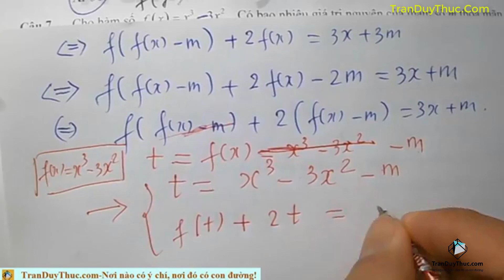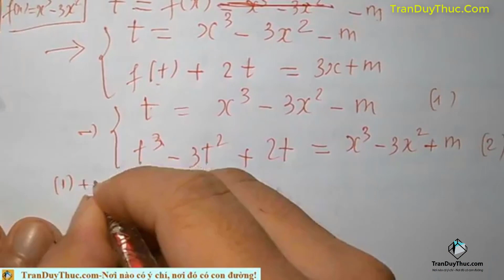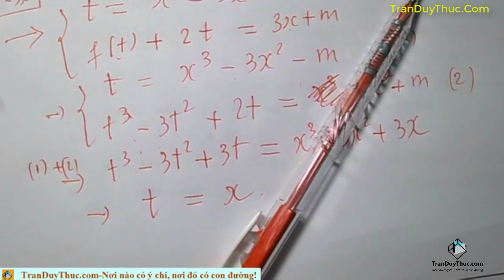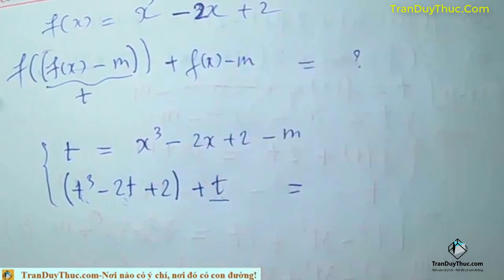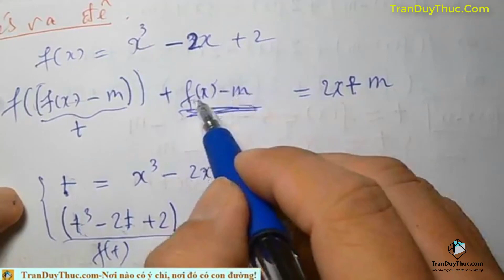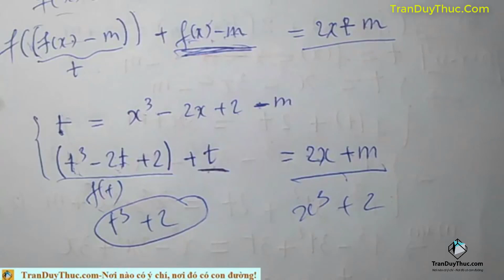Hàm Đặc Trưng 01-Thầy Trần Duy Thúc(live).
Trần Duy Thúc, Thạc sĩ chuyên ngành Toán Giải Tích ĐHSP TPHCM, chuyên luyện thi đại học đạt điểm 9, 10
Đây là một bài giảng được trích từ khóa live 02- 2021 của Thầy Trần Duy Thúc.
Chia sẽ đến các em, với hi vong sẽ hữu ích cho các em trong quá trình luyện thi trong khoảng thời gian còn.
► Đăng kí học off tại TPHCM và online trên toàn quốc inbox FB
Yêu mến kênh các em đăng kí và chia sẽ kênh nhé!
© Bản quyền thuộc về Trần Duy Thúc